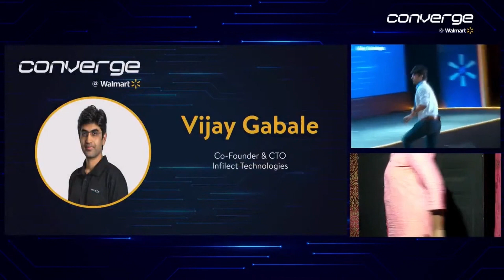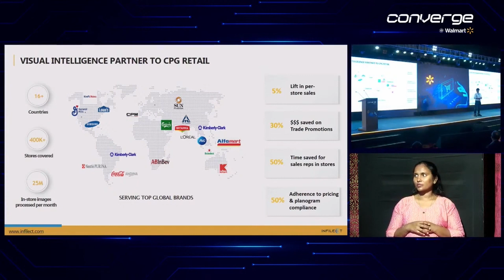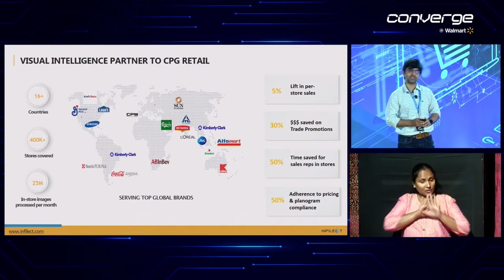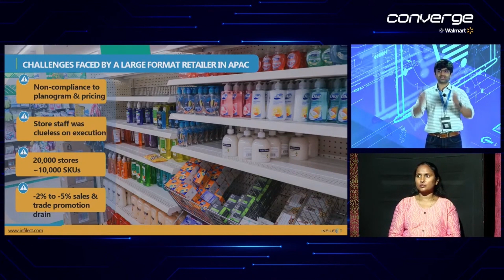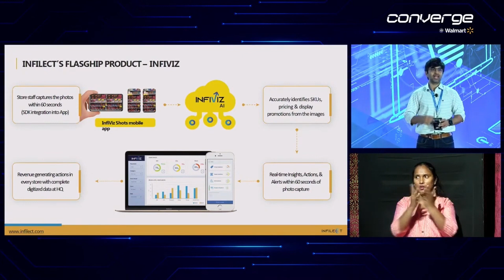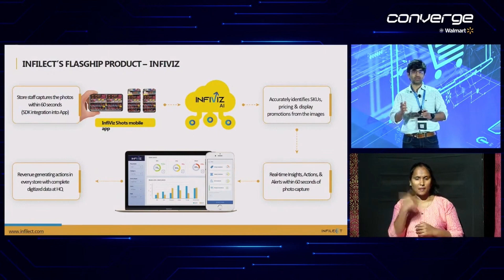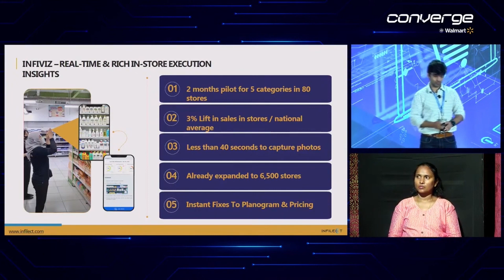Vijay Gabale at Converge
Hear Vijay Gabale, Co-Founder of Infilect Inc. at Converge @ Walmart, explaining about how Infilect's flagship product, InfiViz, can help global CPG brands with real time retail analytics using image recognition.